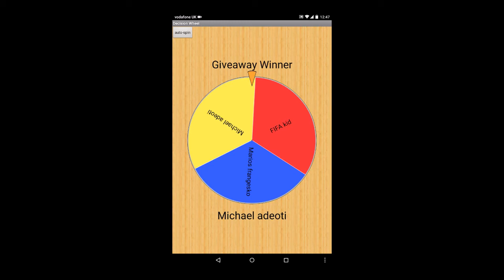Fifa 15 NEW SEASON Android/IOS 2 Million Coin Pack Opening! + 1 Million Coin Giveaway! #3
- Predict the score for Manchester United VS Manchester City
You will be banned from all future giveaways on the channel if:
- You comment your prediction during or after the selected football game with the correct score.